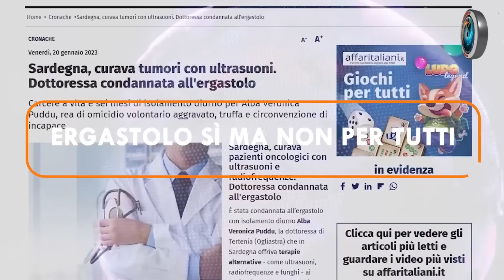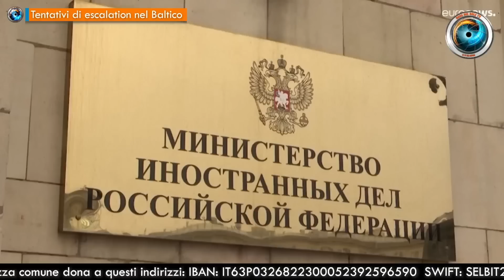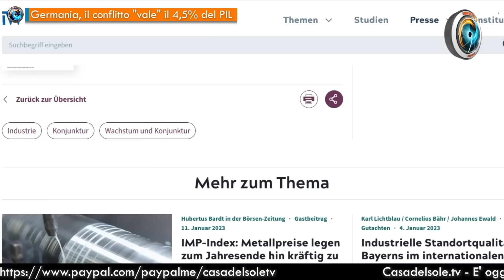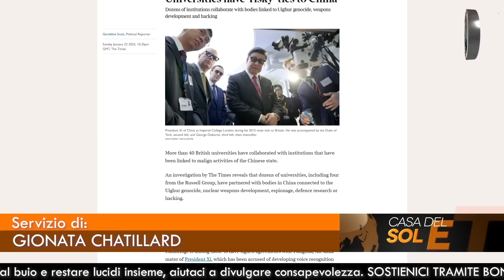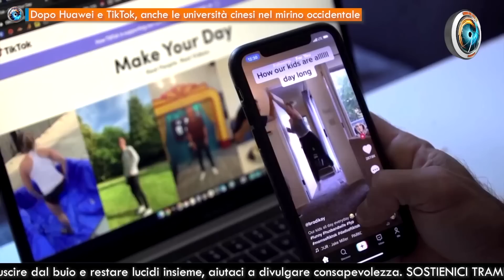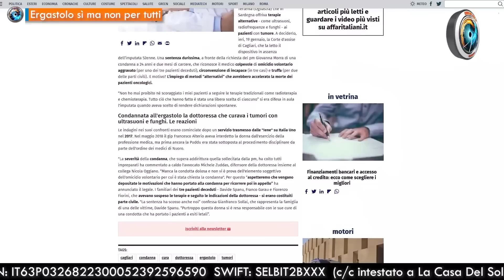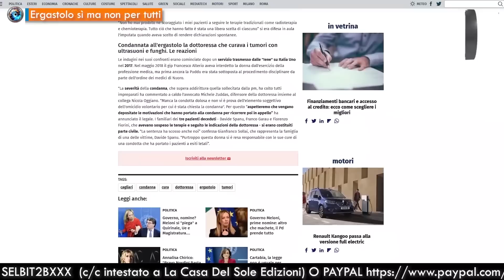TgSole24 – 24 gennaio 2023 - Putin e l’ultima guerra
- Vivere o morire  di Margherita Furlan e Fabio Belli
- Boom di dimissioni a Kiev  di Elisa Angelone
- Tentativi di escalation nel Baltico  di Elisa Angelone
- Kiev propone a Minsk un patto di non aggressione  di Elisa Angelone
- Germania, il conflitto "vale" il 4,5% del PIL  di Fabio Belli
- USA, continuano i "pellegrinaggi" a Taiwan di Fabio Belli
- Dopo Huawei e TikTok, anche le università cinesi nel mirino occidentale di Gionata Chatillard
- Serbia, il ricatto uccidentale continua di Jeff Hoffman
- Pakistan tra blackout, debiti e de-dollarizzazione di Fabio Belli
- Ergastolo sì ma non per tutti di Jeff Hoffman
Con la collaborazione di Jeff Hoffman, Fabio Belli, Gionata Chatillard, Elisa Angelone

♥️ IBAN:
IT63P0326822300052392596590